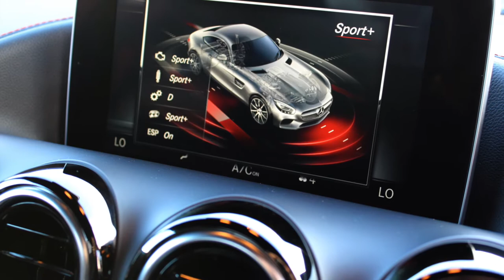MERCEDES GTS EDITION ONE 1 RS DIRECT YATE BRISTOL FOR SALE UK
RS Direct Are Pleased To Offer This Exceptional 2015 Mercedes AMG GT S Edition 1 For Sale Presented In 'Selenite Grey Metallic' With Black With Red Nappa Leather/Alcantara. This Beautiful Vehicle Comes With A Lovely Specification And Is Supplied With Mercedes-Benz Manufacturer's Warranty Until April 2018.

This Is The Edition 1 Model Which Comes With A Few Extra Features Compared To The Already Spectacular AMG GT S. This Includes An Aerodynamic Package Which Consists Of A Large Front Splitter With Front Flics, Flics In Front Of The Wheel Arches, The Edition 1 Comes With The Night Package Which Comprises Of A High Gloss Black Rear Diffuser, Exhaust Tips, Diamond Grills In Black With High Gloss Black Louvres And High Gloss Black Exterior Mirror Housings. Other Options Include Burmester High End Surround System, Digital radio, LED High Performance Headlamps, Adaptive Highbeam Assist, Automatic Climate Control, AMG Ride Control Suspension, Lane Keeping Assist, AMG Electronic Rear Axle LSD, & Speed DCT, Blind Spot Assist, Parktronic, Lane Tracking Package, Reversing Camera, Active Brake Assist, AMG Black Diamond Package, AMG Performance Exhaust  System (Selectable), Comand Online, Satellite Navigation, Traffic Sign Assist, Heat Insulating Dark Tinted Glass, Heated Front Seats, Keyless Go And Much More!

Excellent Condition Inside And Out, Clear End PPF Protection, Full Mercedes Benz Service History, Call For A Specialist Finance Quote.